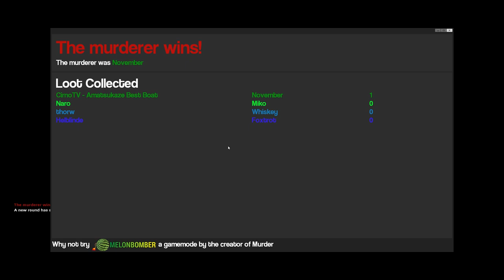It's 2018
Cirno playing Garry's Gmod

Played live:
November, 2018